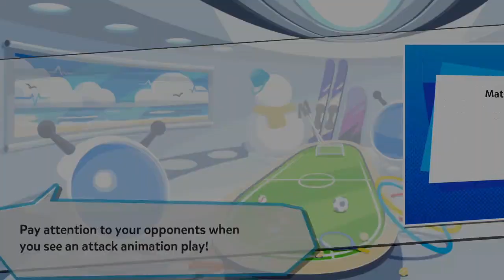Puyo Puyo Tetris 2 - [Swap] Juice (Ms. Accord) vs Kenny (Sonic) FT15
We give new players the chance to learn puyo techniques and forms, all while providing battle experience and hosting fun events with weekly tournaments and bi-monthly leagues! Usually with cash prizes! Welcome to all skill levels!